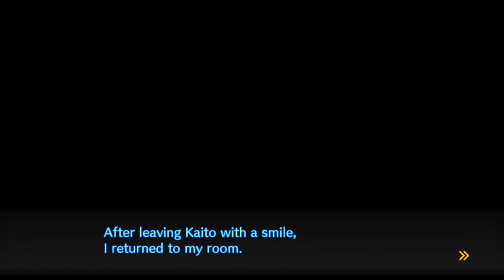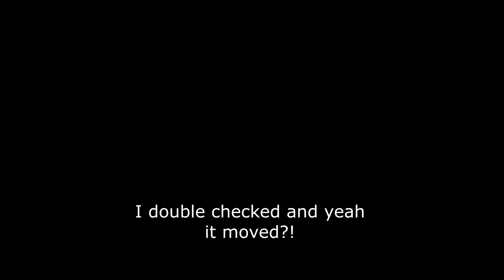Danganronpa V3 Ep33 - One More Murder - Blind Let's Play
Let's all go down this happy road one more time shall we?
Let's be honest, we knew someone was going to die.